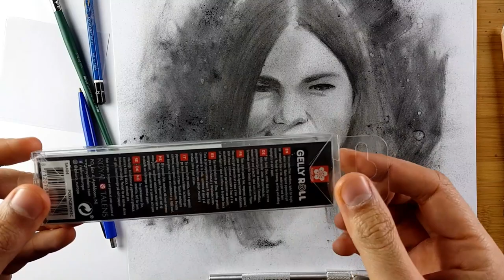[astuce dessin] comment faire des rehauts de lumière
Pour cette astuce de dessin, je vous montre comment réaliser un rehaut de lumière avec un feutre gel blanc.

► Faites le test pour savoir quel type de dessinateur vous êtes

► Aidez moi à atteindre 20 000 abonnés en vous inscrivant à ma chaîne youtube (et ne manquer aucune autre vidéo)

Je suis diplômé en arts plastiques, dessinateur passionné et voyageur. Je suis né en Nouvelle-Calédonie, j'ai étudié à Toulouse, ai passé 1 année à Malte, Pologne, Allemagne et actuellement je vis en Estonie. Ma mission : aider les débutants en dessin à développer leur talent artistique pour des croquis rapides ou des dessins réalistes.

Roy Pallas